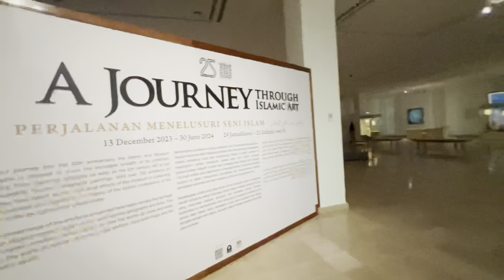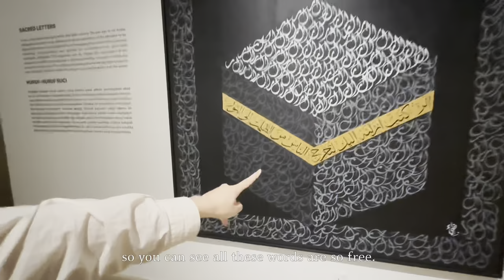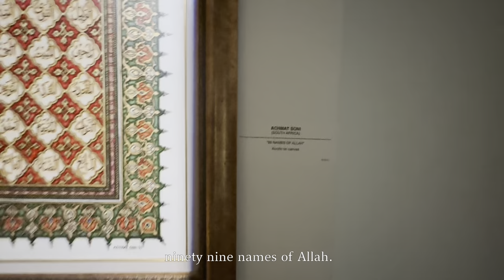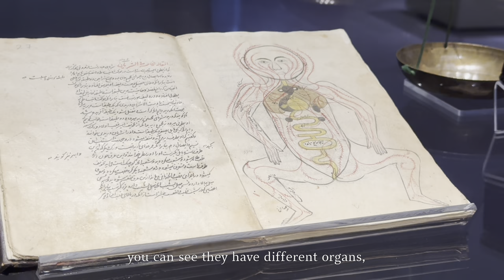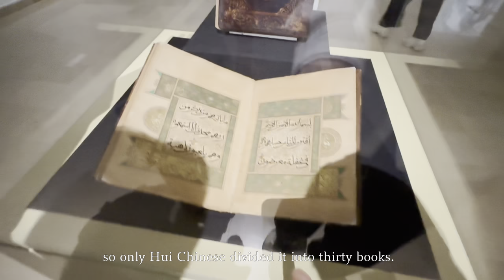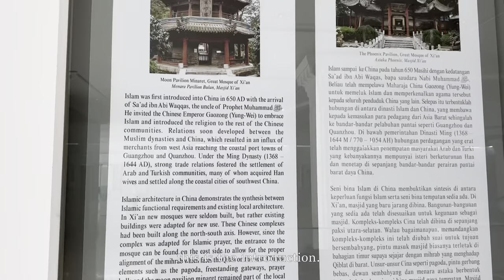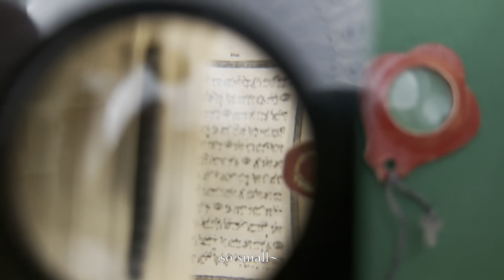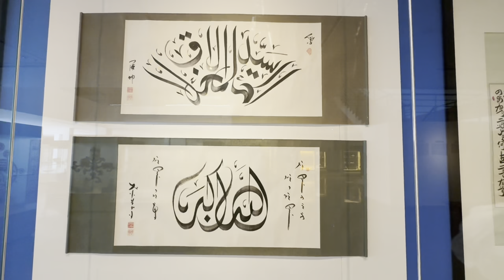Chinese Hui first time visiting Malaysian Islamic Art Museum——Smart teacher Vi and silly student Ma.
00:00 intro
02:11 start visit：ground floor—paintings
08:25 second floor
12:15 third floor—masjid model
16:42 Quran script&china
21:35 finish the visit and conclusion

Amazing findings:
10:39 hui 30 books
19:12 Chinese tribute platform（most interesting）